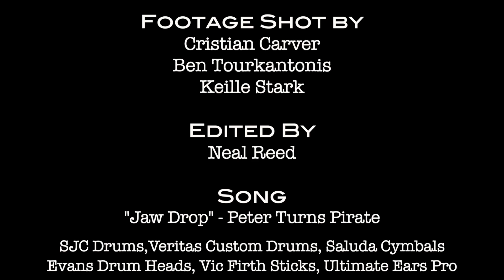Peter Turns Pirate- Jaw Drop (Drum video)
Music video by Peter Turns Pirate
Featuring - Galen Waling (Lords of Acid, Julien K, PIG)
                  - Cristian Carver (Bella Morte, Panic Lift, Man1k1n)
                  - Ben Tourkantonis ( Grendel, Panic Lift)
Lyrics:

No fluttering eyelash
Is gonna save you
No catapult over the wall
If you’re planning to conquer
The king I suggest you
Come right at me full tilt.

Reinvent the walk
And the vision
The grains in the hourglass fall
Don’t follow around
this patient mental
Attack, don’t think, just act!

I am here to make your jaw drop

The bleeding echo
Of money dissolving
No argument is ever won
The speeding tempo
Is hunting you down
You brace yourself

Reinforce the love
And the passion
The thrill of existing at all
Don’t circle around your
Dreams like a vulture